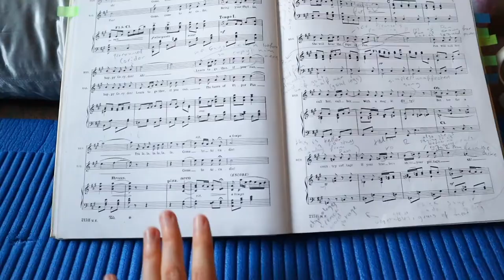Vlog | Performing Bessie Throckmorton in Edward German's Merrie England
Hello all! For the FOURTH upload today I bring to you a vlog of my most recent performance of Bessie Throckmorton in Edward German's operetta, Merrie England. I really enjoyed performing in this show as learnt so much, on top of learning about a whole new work I had never heard of before! I hope you enjoy seeing some behind the scenes and looking forward to making the next video for you in a week's time!
Production: Brent Opera, West Hampstead

liking/following my Facebook page (primarily for news about concerts and events): "Natalka Pasicznyk - Soprano"